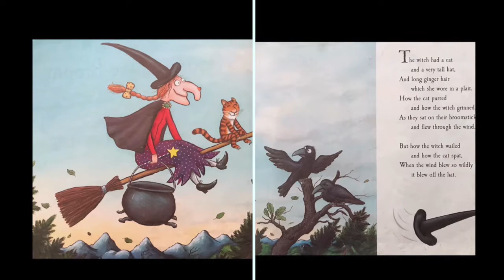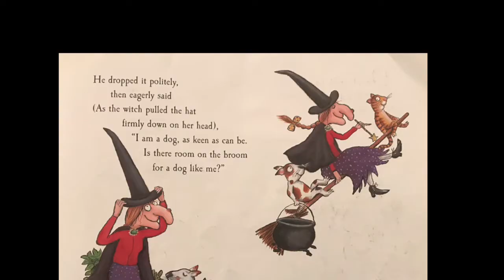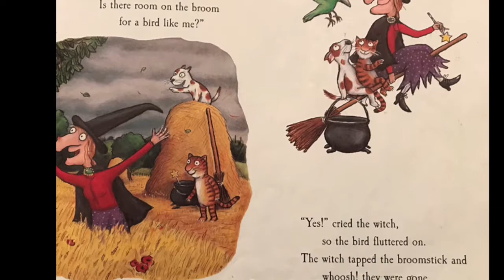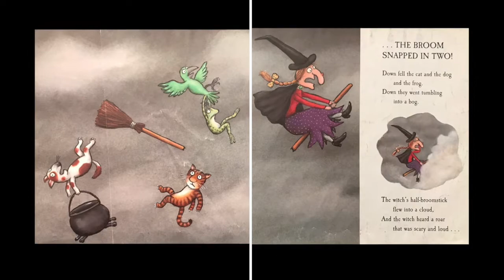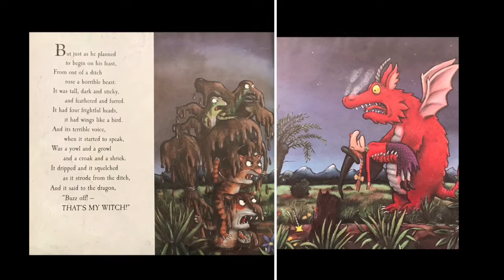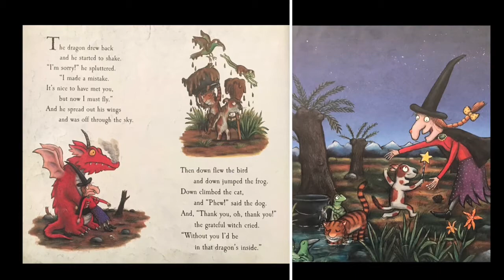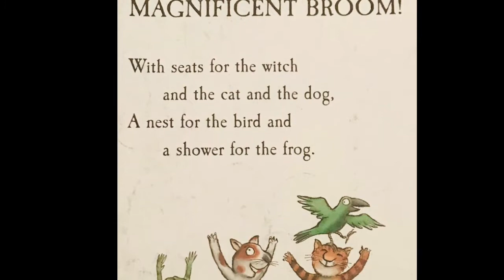"Room on the Broom" by Julia Donaldson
Publisher: Macmillan
(Published 2001)